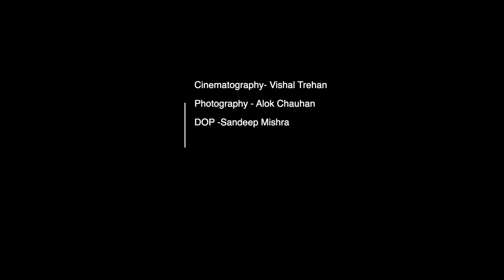Fashion Fiesta India Goa/ Nisha Talampalli - profile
Fashion Fiesta India Pvt Ltd - Presenting Profile of Nisha Talampalli from Karnataka for the category of Miss India International 2019.